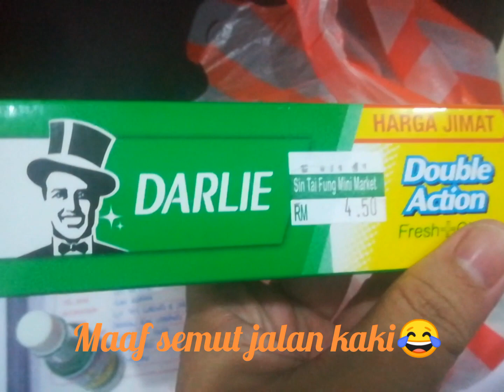Persediaan melahirkan di malaysia